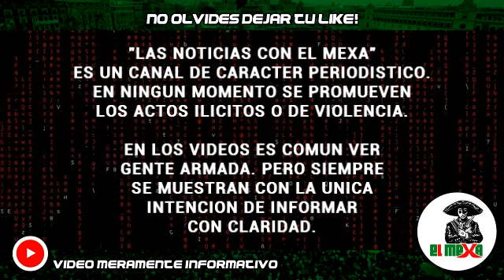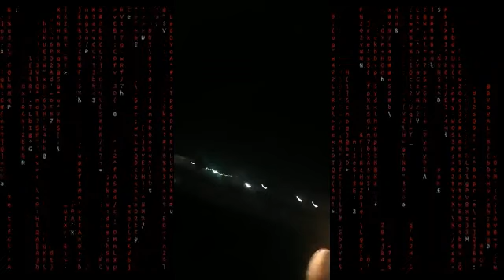¡B O M B A Z O! Convoy de Pistoleros ataca instalaciones del Penal de La Pila, en San Luis Potosí.